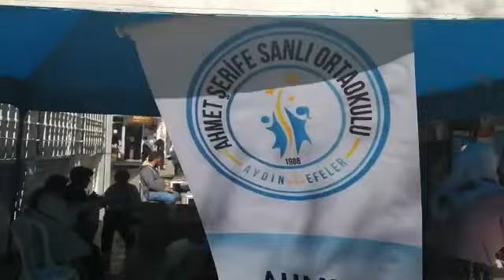Kitap almak için kermes düzenlediler